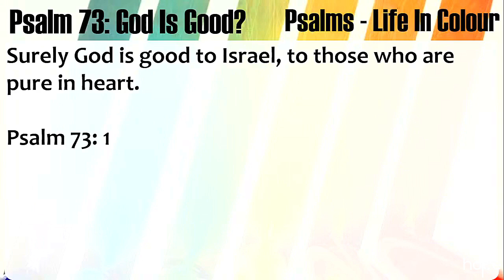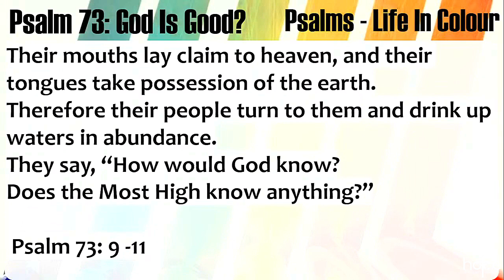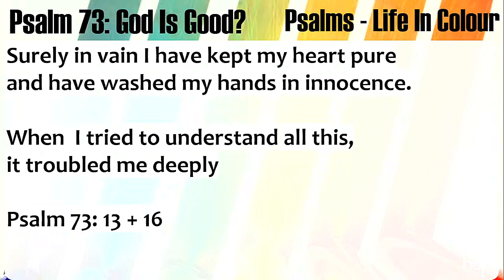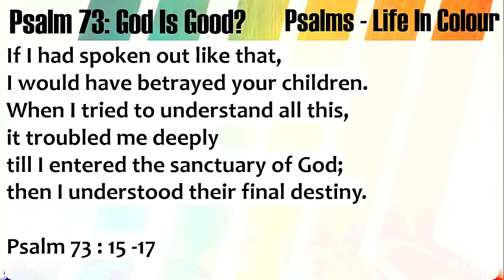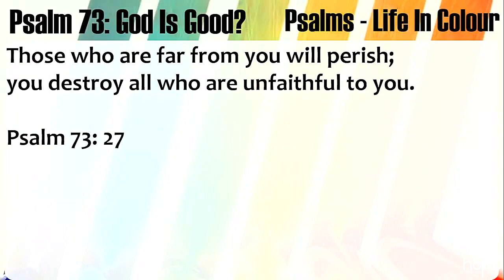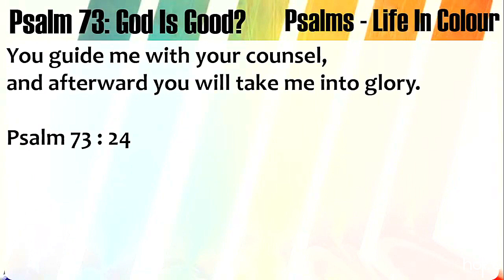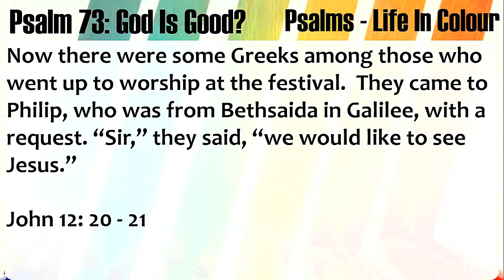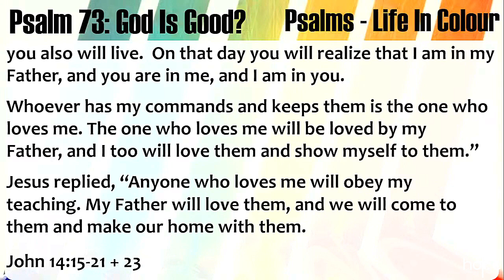God Is Good? - Psalm 73 - Hope Community Church, Biddenden - 18 August 2024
Recorded on the morning of 18 August 2024. Pastor Dave preaches from Psalm 73. The sermon/message title is 'Life In Darkness' from the series 'Psalms - Life In Colour'